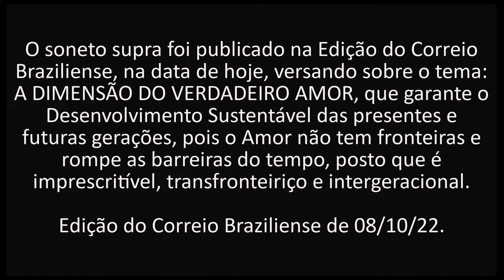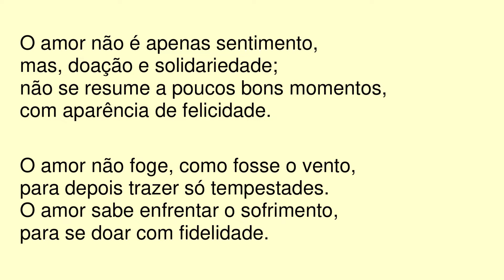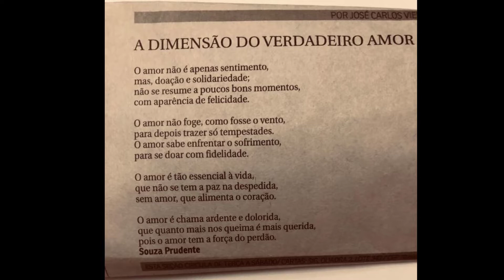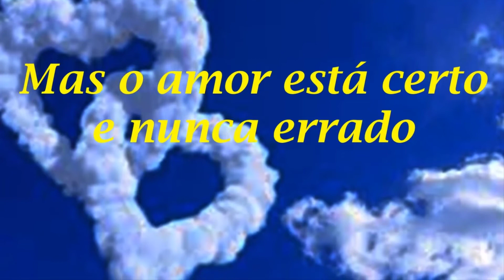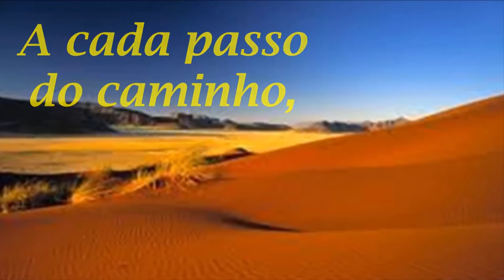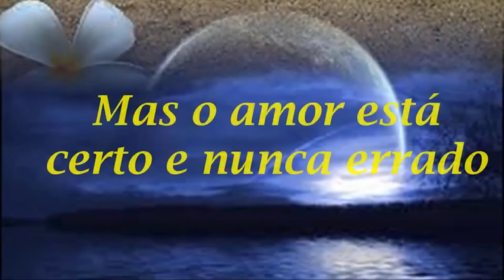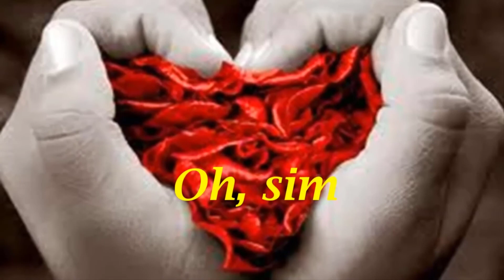A DIMENSÃO DO VERDADEIRO AMOR.